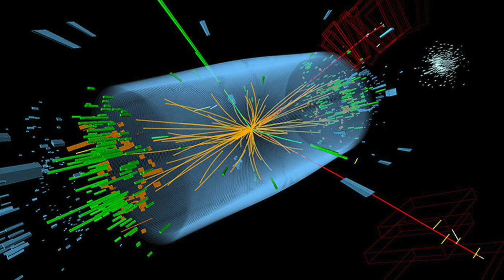Mission: Impossible – Dead Reckoning Part One | Re Upload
UPI  : kathirka369@okaxis
Paytm : m.kathiravaraj@paytm